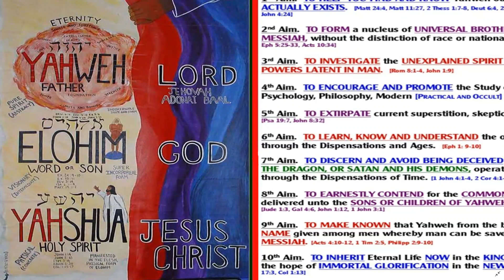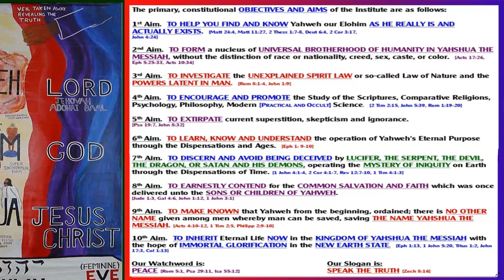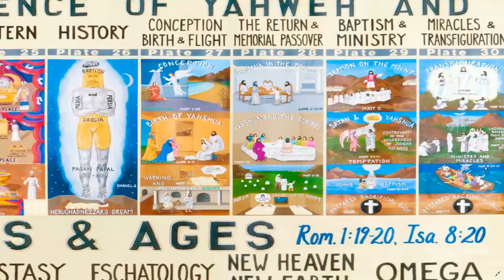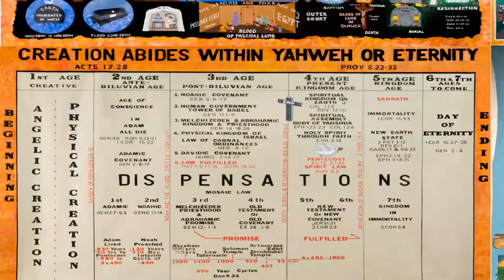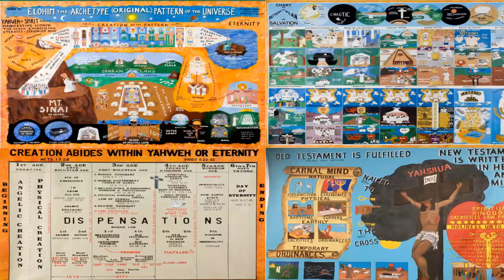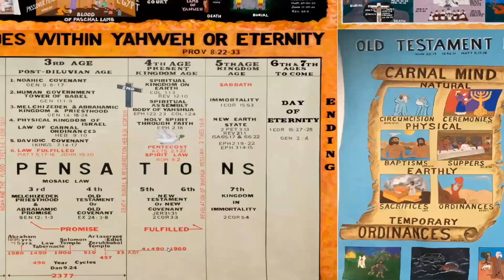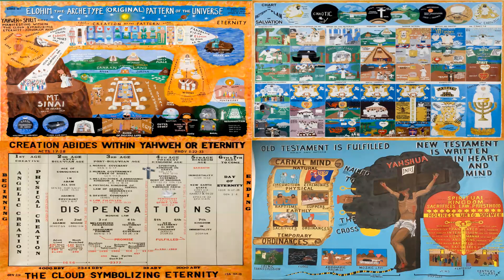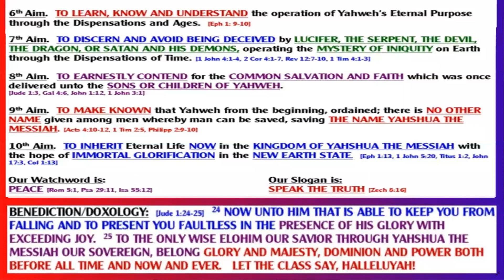Ithaca Zoom Class 2022 01 09 John 12